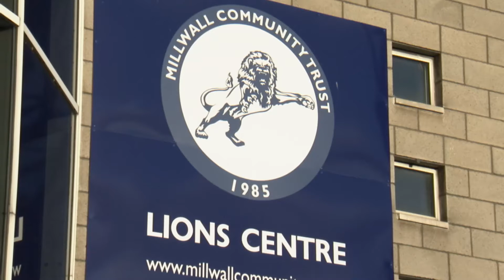Scorcher's Ideal Superhero Suit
Exclusive interview with Scorcher!!